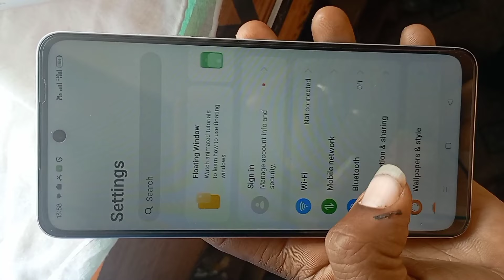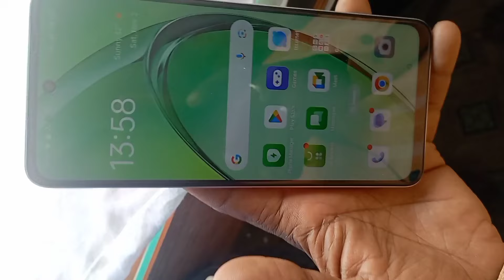Oppo K12X 5G Mobile Unboxing/Oppo 5G Mobile